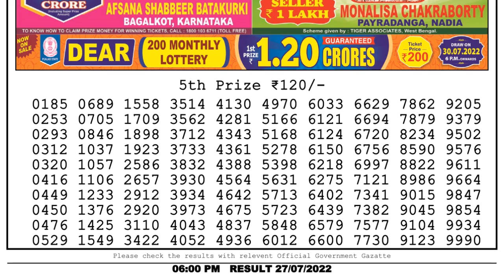🔴Dear Lottery Sambad Live 6pm today 27.07.22 Nagaland State Lottery Result